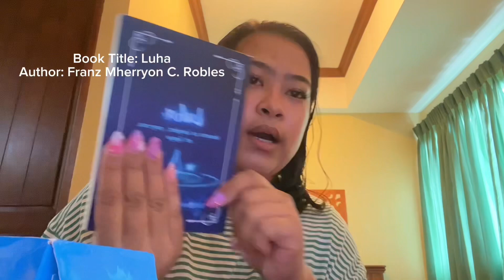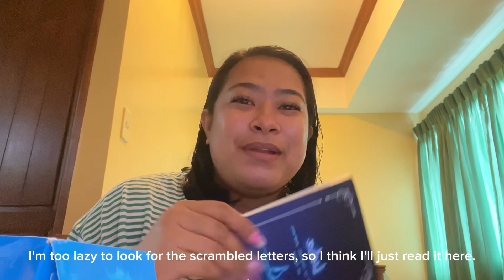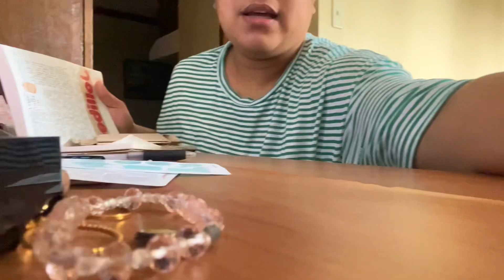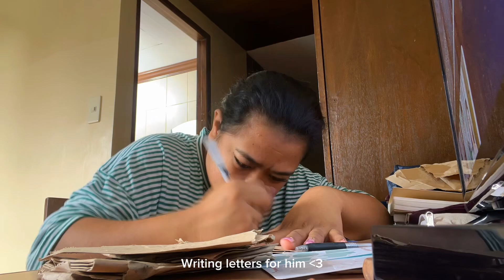MANILA DIARIES ✨ Days in Manila, Stuck in Hotel, Bagyong Carina, Journaling, Paint, Books, BGC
Hello everyone! Welcome to my Manila Diaries, where I spent a week tackling things I was previously afraid to do. Despite the heavy rains from Typhoon Carina, I still managed to explore many beautiful places in Manila, from historic landmarks to hidden gems. I loved the calming experience of spending time alone, reflecting, and discovering new aspects of the city. This series has two episodes; in the next one, which will be uploaded next week, I'll dive into the famous tourist spots and share some of my favorite moments and tips for visiting Manila. I hope you enjoy watching this video and look forward to the next one. XOXO!